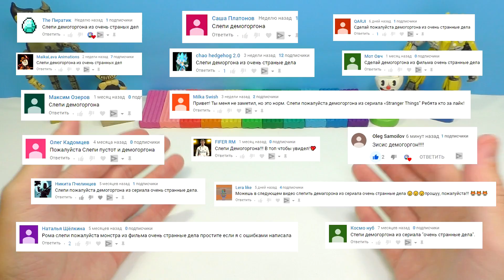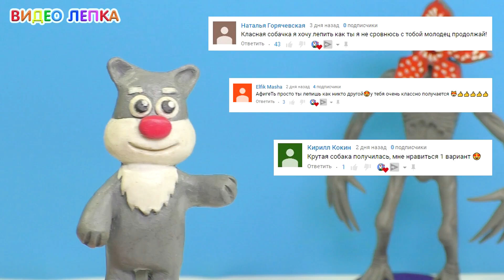Лепим ДЕМОГОРГОНА из сериала Очень Странные Дела | Видео Лепка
В этом видео я покажу как слепить Демогоргона из сериала Очень Странные Дела. Лепим Демогоргона из пластилина.
В сериале «Очень странные дела» (Stranger Things) немалая роль отведена чудовищу, которого главные герои зовут Демогоргоном — в честь классического монстра из настольной ролевой игры Dungeons & Dragons. В сериале оно обитает в мрачном параллельном мире, похищая жертв через разломы в пространстве.
Для лепки фигурок мы используем обычный и скульптурный пластилин и алюминиевую проволоку для каркаса. Также фигурки можно покрыть прозрачным лаком.